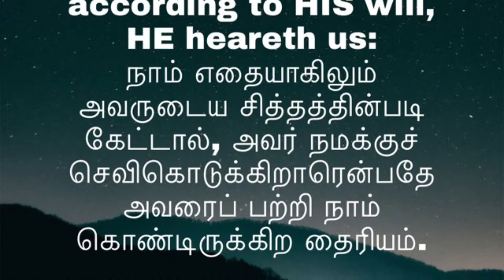PERV | 1JOHN 5:14: HAVE CONFIDENCE IN PRAYER - PRAY AS PER THE WILL OF GOD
HAVE CONFIDENCE IN PRAYER - PRAY AS PER THE WILL OF GOD 1JOHN 5:14

1 John 5:13-14 These things have I written unto you that believe on the name of the Son of God; that ye may know that ye have eternal life, and that ye may believe on the name of the Son of God.
And this is the confidence that we have in him, that, if we ask any thing according to his will, he heareth us:

உங்களுக்கு நித்தியஜீவன் உண்டென்று நீங்கள் அறியவும், தேவகுமாரனுடைய நாமத்தின்மேல் நீங்கள் விசுவாசமாயிருக்கவும், தேவகுமாரனுடைய நாமத்தின்மேல் விசுவாசமாயிருக்கிற உங்களுக்கு இவைகளை எழுதியிருக்கிறேன்.
நாம் எதையாகிலும் அவருடைய சித்தத்தின்படி கேட்டால், அவர் நமக்குச் செவிகொடுக்கிறாரென்பதே அவரைப் பற்றி நாம் கொண்டிருக்கிற தைரியம்.